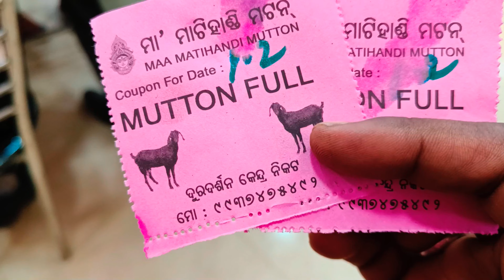Famous Kishore bhaina mutton @SmartCityBhubaneswar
famous Kishore bhaina mutton meals,